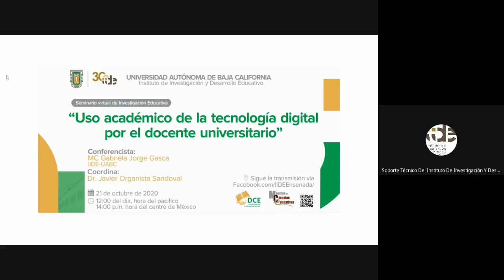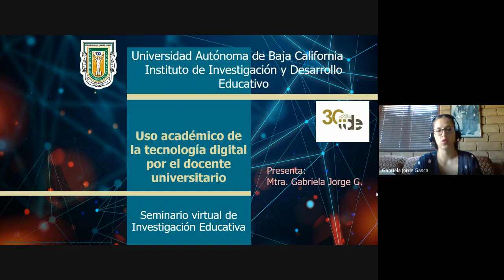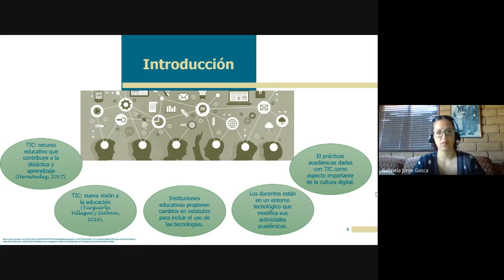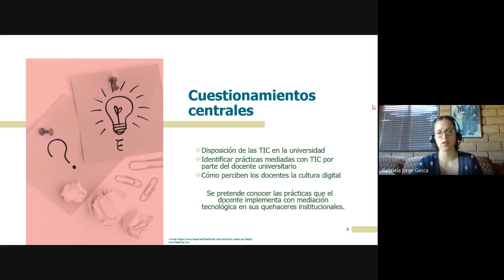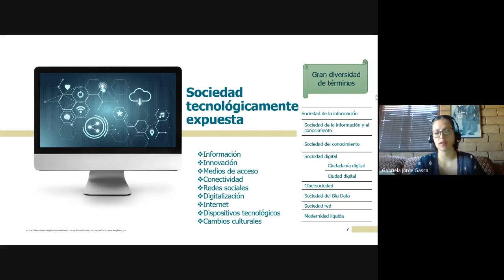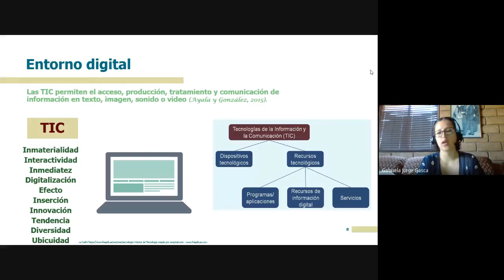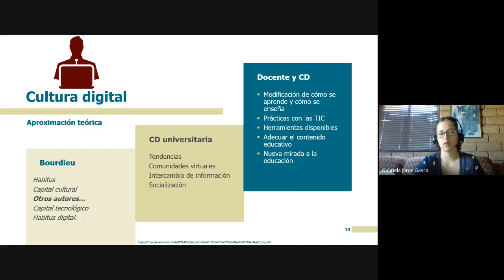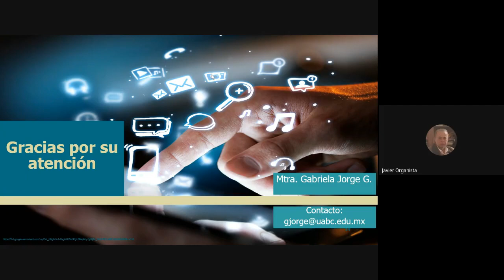Conferencia Uso académico de la tecnología digital por el docente universitario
Seminario virtual de Investigación Educativa
´´Uso académico de la tecnología digital por el docente universitario´´

Conferencista: MC Gabriela Jorge Gasca, estudiante del Doctorado en Ciencias Educativas IIDEUABC.

Coordinador: Dr. Javier Organista Sandoval